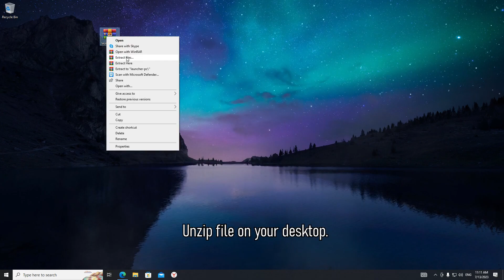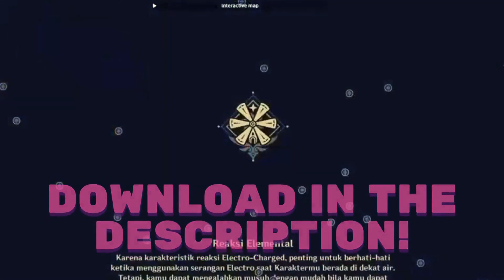GENSHIN CHEAT 2023 ⚡️ GENSHIN IMPACT HACK ⚡️ GENSHIN IMPACT CHEAT DOWNLOAD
💾 PASSWORD: 1212

If you can’t download / install program  , you need to:
1. Disable / remove antivirus (files are completely clean)
2. If you can’t download, try to copy the link and download using another browser!
3. Disable Windows Smart Screen, as well as update the Visual C++ package

✅ STATUS: WORKING!